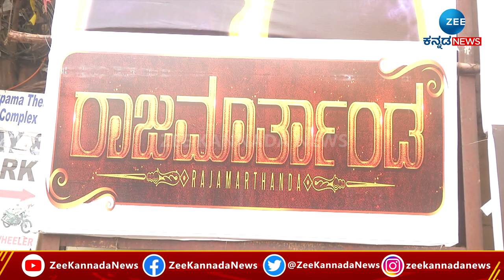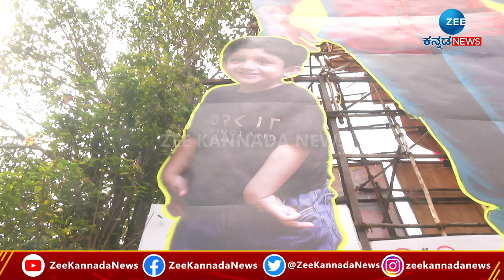Chiranjeevi sarja | Rajamarthanda | ಚಿರು ಸರ್ಜಾ ನಟನೆಯ ಕನಸಿನ ಸಿನಿಮಾ ರಾಜ ಮಾರ್ತಾಂಡ....!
ಚಿರು ನಟನೆಯ ಕೊನೆ ಸಿನಿಮಾಗೆ ಜನವೋ ಜನ..!
ಚಿರು ಸರ್ಜಾ ನಟನೆಯ ಕನಸಿನ ಸಿನಿಮಾ ರಾಜ ಮಾರ್ತಾಂಡ. !